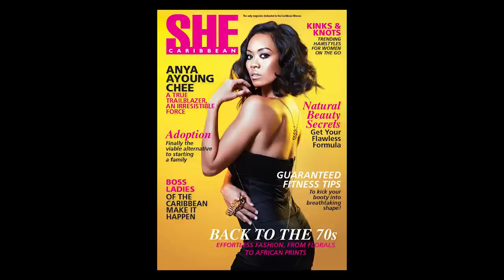Cover shoot for SHE Caribbean magazine with Anya Ayoung-Chee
SHE Caribbean needed one cover and one inside photo for their April 2015 issue so we had a brief portrait session for the magazine. Three light set-up (beauty dish main, background light and hair light.). Short  and sweet.